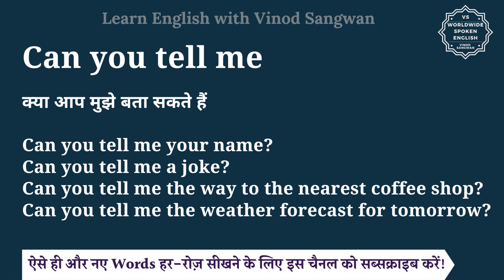Can you tell me meaning in Hindi | Can you tell me ka matlab kya hota hai | English to hindi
इस वीडियो में आप Can you tell me का हिंदी में मतलब समझेंगे और साथ में Can you tell me का pronunciation भी सीखेंगें यानि की आप Can you tell me के अर्थ के साथ साथ ये भी सीखेंगें की Can you tell me को कैसे बोले या Can you tell me को बोलने का सही तरीका क्या है |

तो बस एक मिनट में सीखिए Can you tell me को|
Let’s learn Hindi Meaning of Can you tell me in detail.

Can you tell me का हिंदी में अर्थ होता है
क्या आप मुझे बता सकते हैं

Can you tell me your name?
Can you tell me a joke?
Can you tell me the way to the nearest coffee shop?
Can you tell me the weather forecast for tomorrow?

Can you tell me को इन उदाहरणों से और अच्छे से समझ सकते हैं